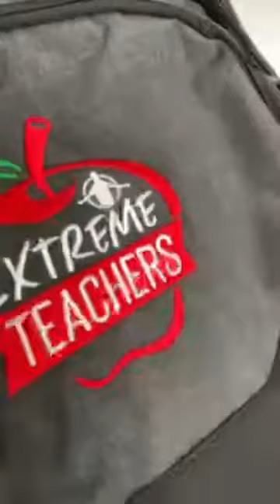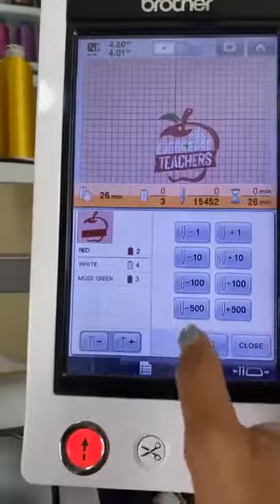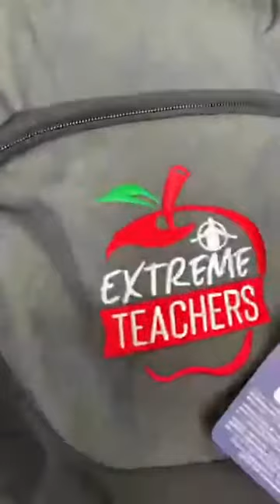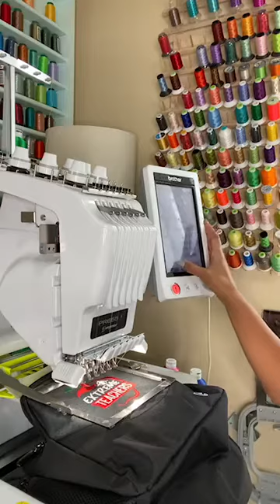Backpacks on brother pr655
🧵Tune in and watch my live embroidery tutorial to see what’s under my needle. Hint: Backpack assembly line! 🎒

🧵Join “It’s Sew Sweet to Learn” for weekly embroidery tips and tricks.

Share and let me know when it’s done!